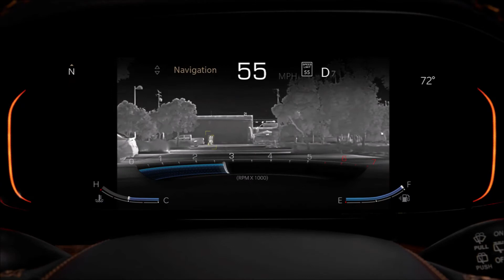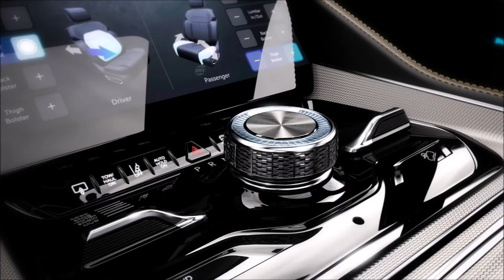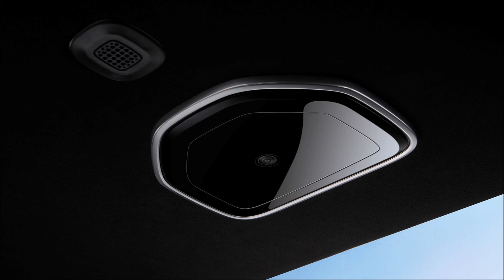Jeep Grand Wagoneer 2021 Slideshow